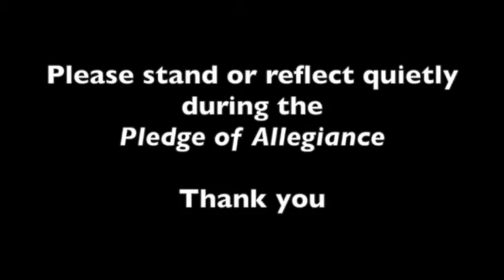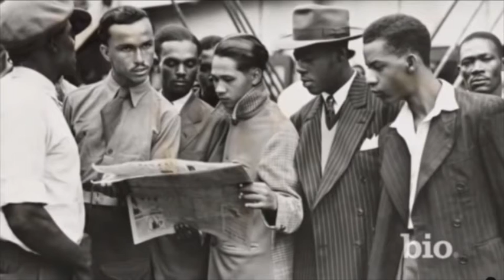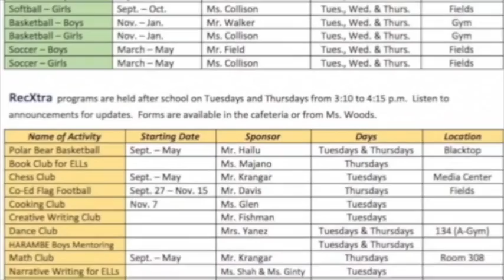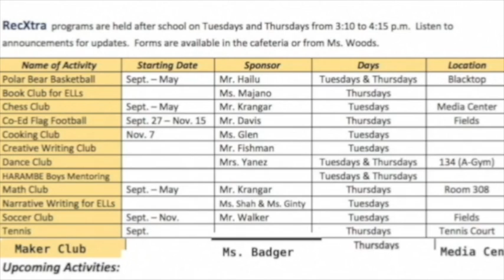The Morning Pounce Lite - 2.4.19